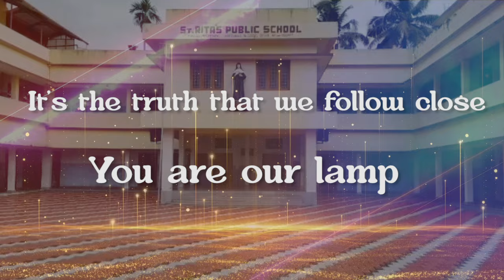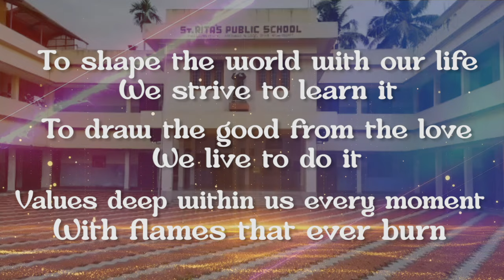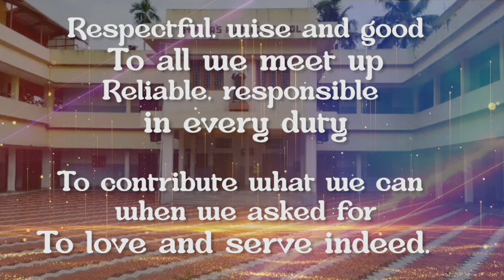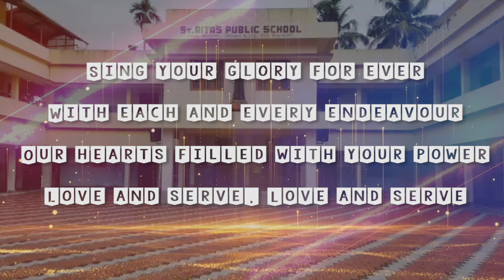School Anthem St. Rita's Public School Music and Lyrics: Fr. Anoop OSJ,Vocals, Jiya, Amla &Malavika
St Rita our  beacon bright
Loving mother, embracing grace
Guiding souls every day and night
You are our star

With the call to love and serve
In the hearts of the little ones
It’s the truth that we follow close
You are our lamp

Sing your glory forever
With each and every endeavour
Our hearts filled with your power
Love and serve, Love and serve

To shape the world with our life
We strive to learn it
To draw the good from the love
We live to do it
Values deep within us every moment
With flames that ever burn

Sing your glory for ever

Respectful, wise and good
To all we meet up
Reliable, responsible in every duty
To contribute what we can when we asked for
To love and serve indeed.